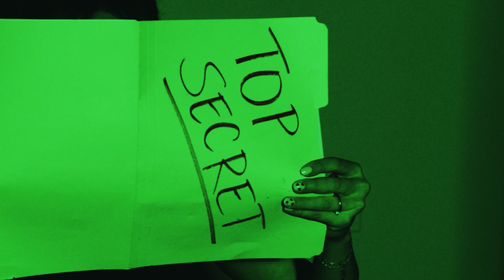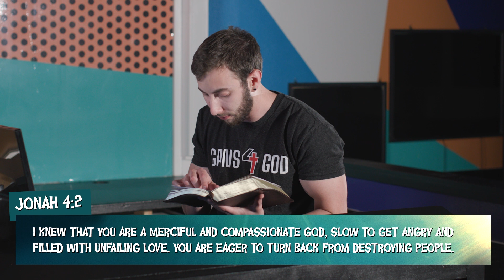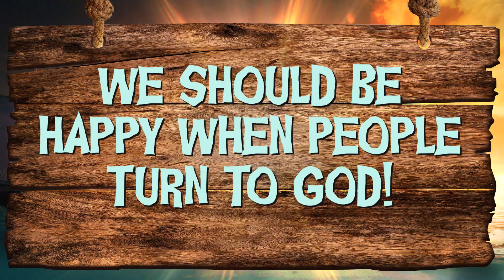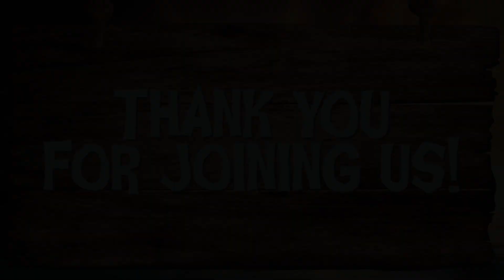Avenue: Episode 4 - Be happy!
Last week Hannah Danger PROMISED to follow the strict instructions for the final part of her Danger Enterprises missions but will she stay true to her word?? Only time will tell...

Check out this BRAND NEW episode to see what ends up happening with the Danger Enterprises job opening after all of Hannah Danger's most epic and DANGEROUS attempts at completing her four weeks of missions!!